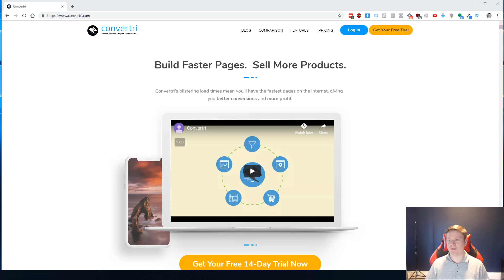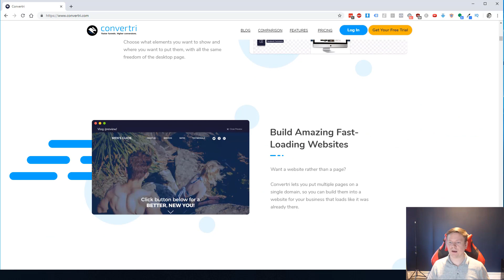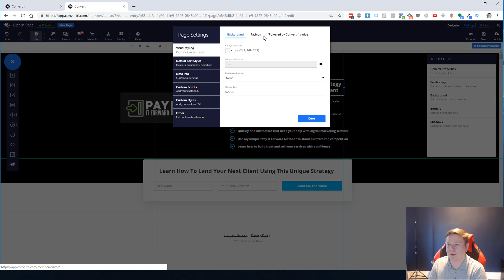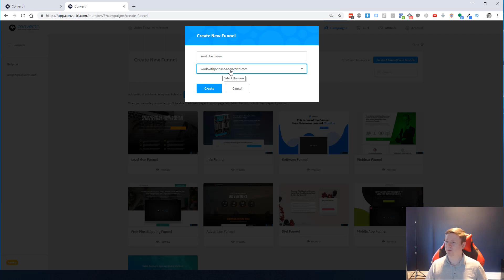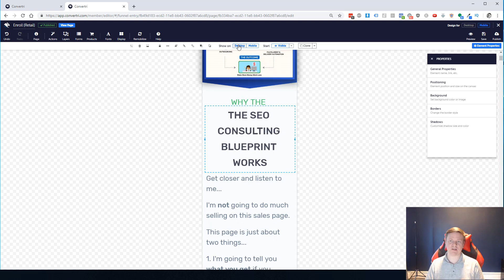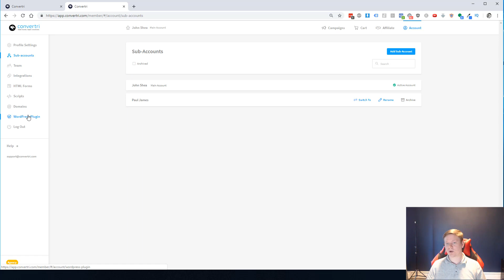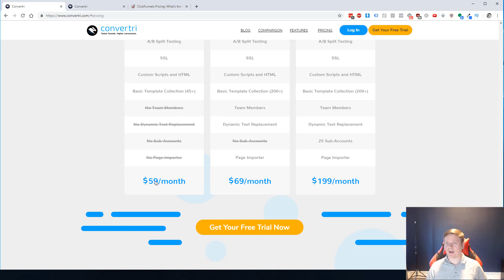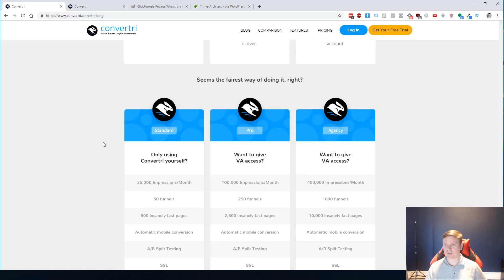Convertri Review - Build Fast Sales Funnels & Landing Pages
Today I'm doing a Convertri review, this is a sales funnel and landing page tool similar to Clickfunnels, Thrive Architect or Builderall.

The biggest advantages to this software is that you can:

-Build really fast loading sales and landing pages
-Import any HTML page out there
-Easily build drag and drop landing pages, they have the best editor I've used of any of the competitors I've tried

L E G A L:

Some links shared on my channel I do receive compensation for. Any earnings or income representations are aspirational statements only of your earning potential. I can make no promises that you’ll receive the same results or any results at all for that matter. Your results will depend entirely on how much action you take, your experience etc.. As always there is risk with any business. I am not a financial advisor and nothing in this video should be considered legal advice. You should do your own due diligence and research.